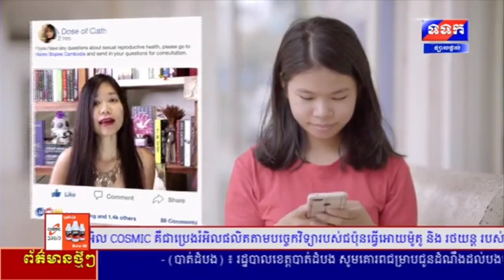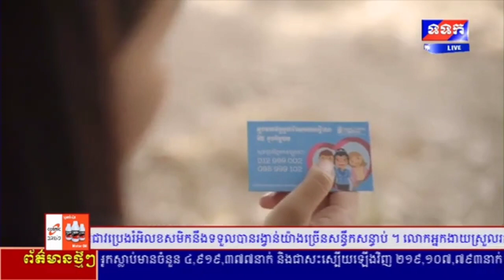កម្មវិធីព្រឹត្តិការណ៍ថ្មីៗប្រចាំថ្ងៃទី១៩ ខែតុលា ឆ្នាំ២០២១ វគ្គ២